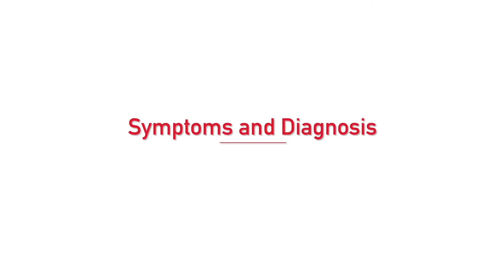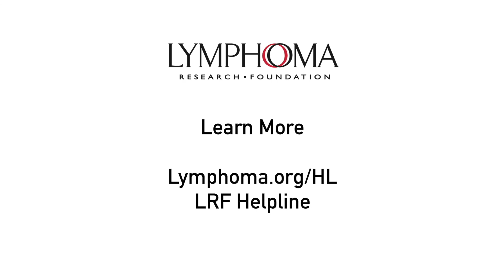Understanding Hodgkin Lymphoma with Dr. Lori Leslie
Dr. Lori Leslie of Hackensack Meridian Medical Center gives a thorough overview of Hodgkin lymphoma, including information on diagnosis and treatment options. For more information about Hodgkin lymphoma please visit the Hodgkin lymphoma learning center